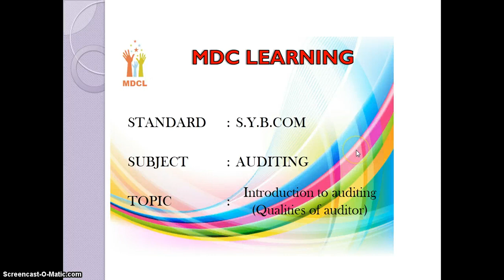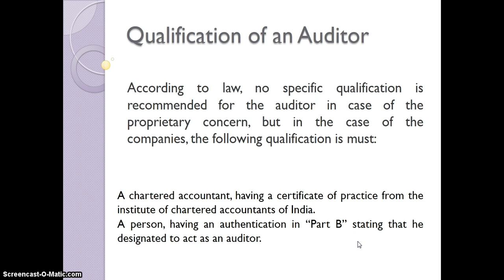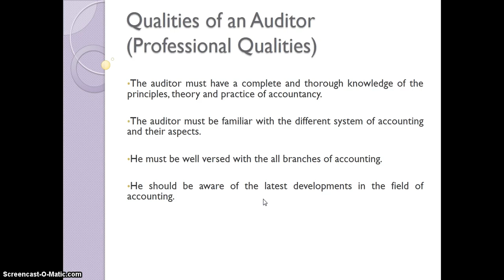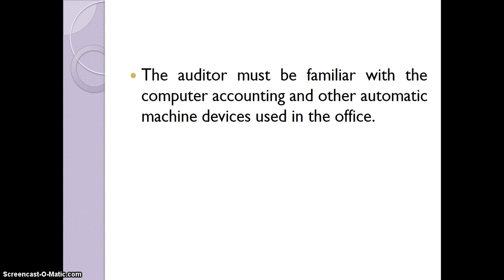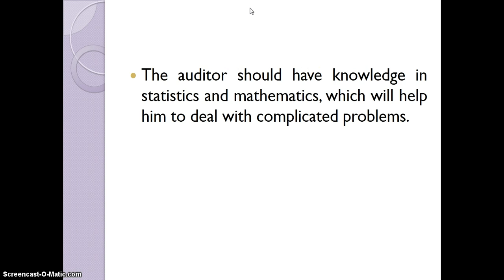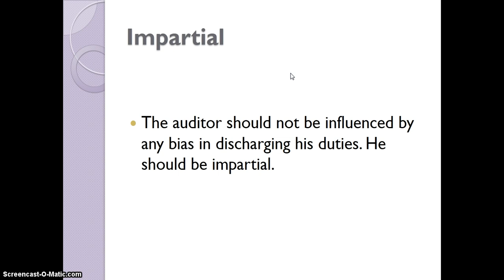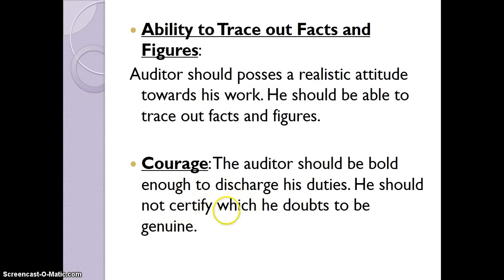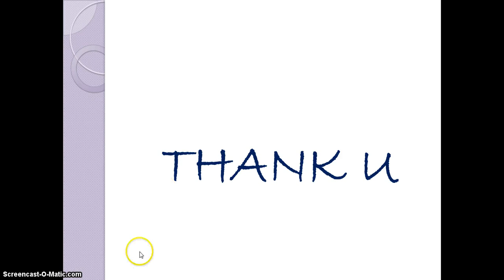S. Y. B. Com. l Qualities of Auditor l Auditing